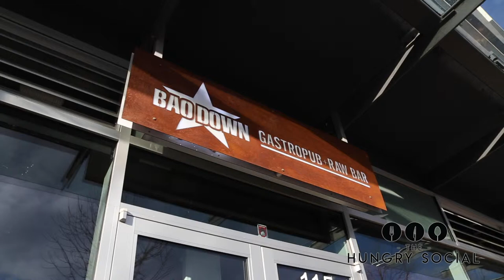5 COURSE CANNABIS INFUSED PRIVATE DINING - VANCOUVER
MTWThFSatSun: Typically 7pm - advise when booking your preferred time

          DURATION: Typically 4 hours (48 hour advance booking please)

            COST: $120 Per Person (6 person min)

WHERE DOES THIS TAKE PLACE: At your home or designated address you want this to happen at.

This Experience covers all of Vancouver & Whistler.

Chef Evan Elman is no stranger to the kitchens of Vancouver’s fine restaurants, having worked with the Hawskworth Group, and Relais & Chateau’s Wedgewood. Conversely, his knifes have also travelled to remote locations such as Antarctica, Haidi Gwaii, the open seas aboard fishing vessels, and Chef Evan Elman was the Executive Chef for Dinner in the Sky Canada. Since then, he has successfully launched private dining services and small event catering through

'Verde Experiences' serving Vancouver and the Sunshine Coast.

His business strives to offer edible cannabis experiences that are a far cry from late night brownie blitzing in a college dorm room. He creates a multi-censorial experiences by facilitating unique and stimulating events for cannabis brands, aficionados, and everything in between. By providing professional services and respecting individual preferences, cannabis is seen as an exciting embellishment rather than a fundamental ingredient. Offering private dining and event catering, the team working with Evan present their guests with nothing short of a memorable experience.

Chef Evan Elman specializes in high end event experiences that offer optional cannabis infusion. After 2 years of research, he has developed a method of cannabis infusion that is odourless and flavourless; thereby keeping the integrity of the quality cuisine his team prepares. Verde takes great pride in providing a fun and unique event experience that is catered to each guest to ensure safety and enjoyment.

Cooking for you in your own home an exciting 5-Course meal using innovative techniques and fresh, seasonal ingredients. Evan and his team of professional chefs have worked in some of Vancouver’s top restaurants,

and are now trained to provide cannabis doses in a controlled and safe manner.

You are the star of this show, and we want to throw a party your friends will remember for a long time. We provide an exciting 5-Course meal using innovative techniques and fresh, seasonal ingredients. Guests will be given the option of infusing 10-50mg of THC and/or CBD throughout the course of the experience.

Typically, Evan and his chefs arrive an hour and a half before you would like to begin your meal. The chef sets up in the kitchen and chats with you about what he/she is doing, or preparing. His chefs talk to each guest to determine their level of experience with cannabis and adjust their dosage accordingly.

The safety and comfort of you and your guests is our primary concern. Cannabis-infusion is an option for each course, and guests can change their mind at any time. Usually the effects will begin to set in half way through the experience.

Below are the menu choices so once you have booked your date (2 day advance min) and number of people .. Chef Evan will be in touch to finalise your menu choices...all of the options are awesome:

Please choose 1 of each - all reasonable dietary needs will be accommodated which Chef Evan will confirm with you:

Something Light (course 1)

Warm Spinach Salad

with roasted root vegetables and a bacon vinaigrette

Beet and Lentil Salad

with maple walnuts and a mustard dressing

Rustic Portuguese Kale Stew

chorizo and garbanzo beans

Getting into it (course 2)

BC Beach Oysters

Steamed in sake, and served with miso butter, bacon crumb and uni hollandaise

Scallops

seared scallops on bed of green pea risotto with a warm nduja dressing

Cauliflower "Steak"

with pine nuts and preserved lemon

Pasta (course 3)

Tortellini Nero

squid ink tortellini stuffed with leek and prawn served in a lemon saffron cream sauce with fried capers and herbs

Penne Puttanesca

a comforting old-school Italian sauce of capers, olives and anchovies finished with butter, tossed with herbs and parmesan and served over penne.

Wild Mushroom Risotto

hedgehog, black trumpet and yellowfoot chanterelle mushrooms, with fresh black truffle shaved on top.

Mains (course 4)

Strip Loin

California cut strip-loin served with sweet potato puree, coffee kombucha glazed parsnips and smoked sea salt from Vancouver Island

Crispy Chinook Salmon

Butternut squash, green beans, nduja vinaigrette, buttermilk and dill oil

Morcilla with Uni

spanish blood sausage with fresh BC sea urchin served with roast kabocha squash

Something Sweet (course 5)

Espresso Creme Brûlée

Miso Pannacotta

Creme Anglaise Over Fresh Fruit